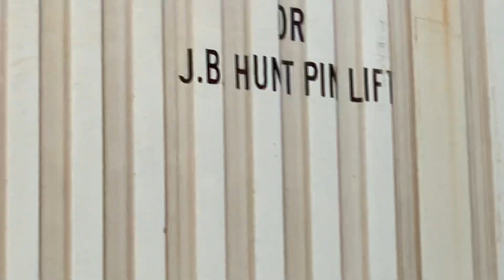The horn was so load for me